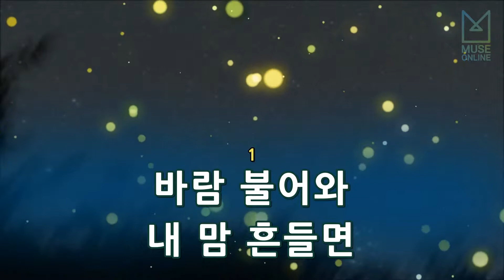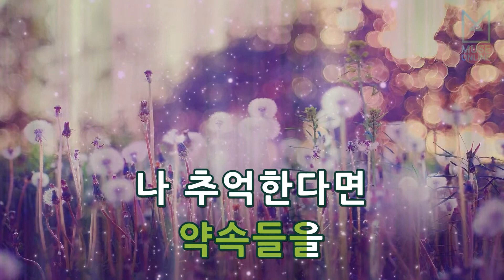[뮤즈온라인] 강균성(노을) - 바람기억 (웃는 얼굴에 수박씨)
강균성(노을) - 바람기억 (웃는 얼굴에 수박씨)

작사 : 나얼
작곡 : 나얼